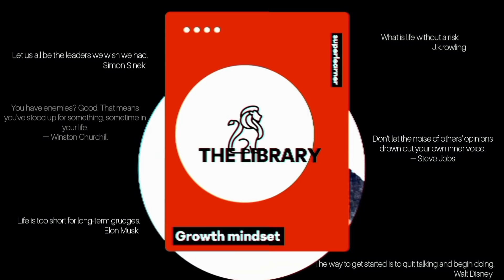8 ทัศนคติ ที่จะทำให้คุณมีความสุขกับสิ่งเล็กๆในชีวิต | 10 MINUTES ARTICLE EP.39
The Library Podcast พอดแคสต์ที่จะแบ่งปันประสบการณ์ให้ผู้ฟัง จากหนังสือ บทความดีๆในการนำไปพัฒนาตัวเอง ผมยินดีแบ่งปันความรู้ คำแนะนำ และประสบการณ์ เพื่อนำไปพัฒนาชีวิต เพราะผมมั่นใจว่า เป้าหมายที่ยิ่งใหญ่ เกิดจากการพัฒนาเล็กในทุกๆวัน🎆🎆
💥สามารถรับชมเนื้อหาใหม่ๆได้ในทุกวันทาง

ช่องทางการติดต่อ
ขอบคุณทุกกำลังใจ ผมจะตั้งใจพัฒนาผลงานให้ดียิ่งขึ้นต่อๆไปครับ😁😁